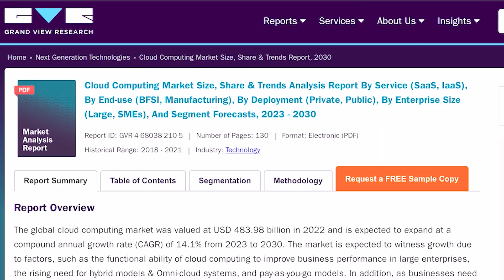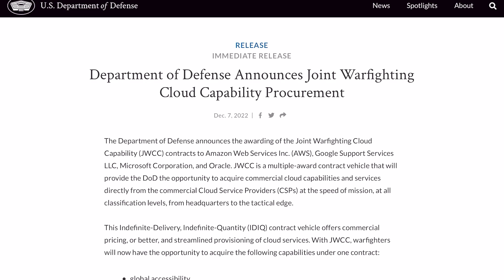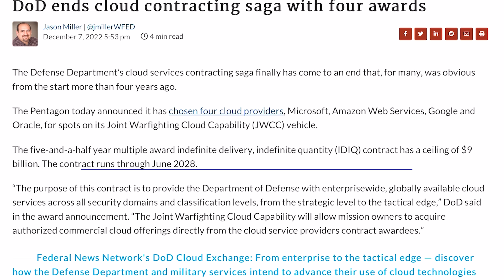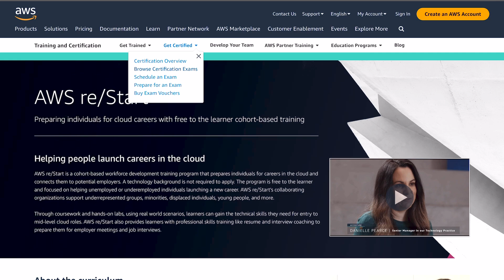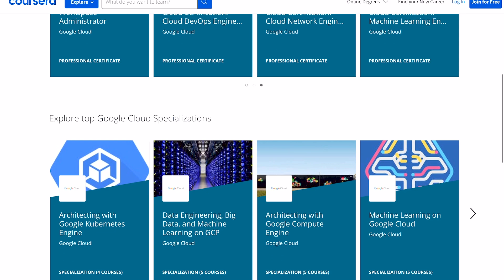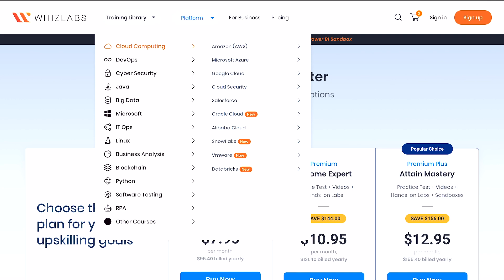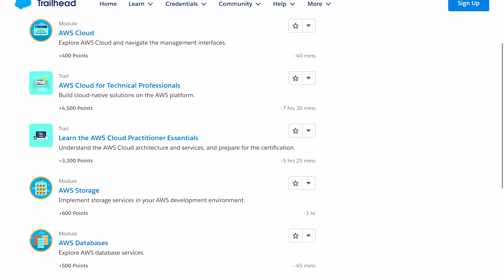No Degree? No Experience? No Problem! U.S. Cloud Provider Services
Content Timestamps
0:00 Introduction
0:23 Good News: U.S. Cloud Computing
2:48 Cloud Certifications
3:19 AWS re/Start
3:39 MicroSoft Azure
3:50 MicroSoft Azure Virtual Training Days
4:05 Coursera x Google Cloud
4:39 Bonus Content
4:55 Great Learning
5:06 WhizLabs
5:21 IBM Cloud Training and Certifications
5:39 Coursera x IBM Cloud
5:46 Salesforce Trailhead x AWS Cloud

GOOD NEWS: U.S. CLOUD COMPUTING

The views presented on this channel do not necessarily represent the views of the Department of Defense, any of its components, or the U.S. Government.

*These video is based upon publicly available information.*

This video is for educational and informational purposes ONLY and should NOT be considered legal advice. By watching a video or commenting on a video, we are not forming an attorney-client relationship. If you need specific legal advice, please ask an attorney in your state.